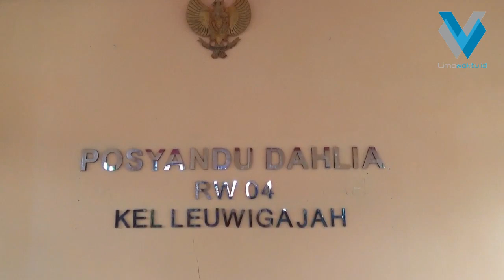Meningkatkan Kualitas Lingkungan dengan Septictank Komunal